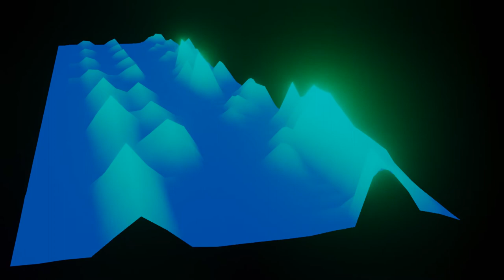Animation Nodes Practice Project 6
Rendered in Blender 2.80 with the EEVEE render engine.

Blender Addons Used

Tutorials Used

#6 - More Fun with Audio - Animation Nodes Blender 2.8 Tutorial Series by Chris Prenninger

Music Used